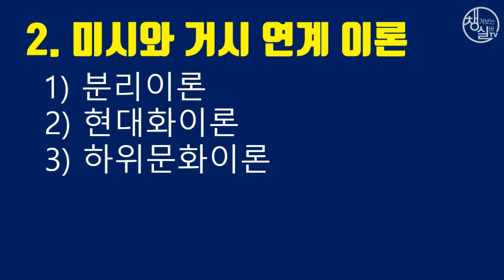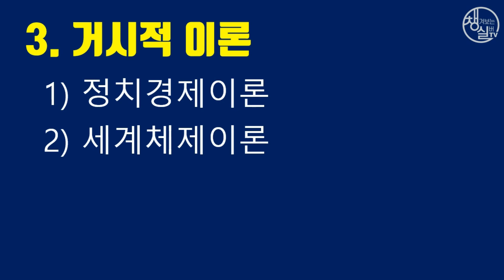노인복지론 제4강 '사회적 노화와 주요 이론' #229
50대, 60대 이상을 챙기는, 챙겨보는 실버TV입니다.

챙겨보는 실버TV (네이버TV)
사회복지TV (네이버TV)